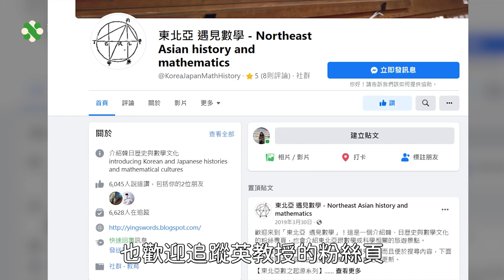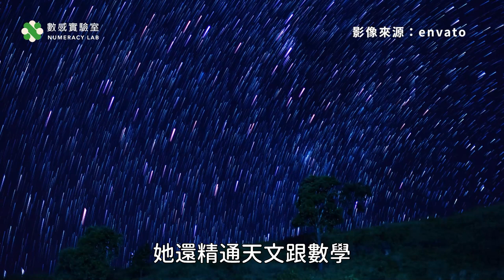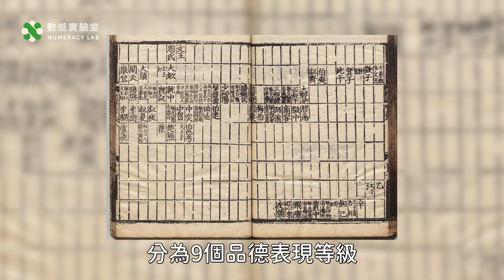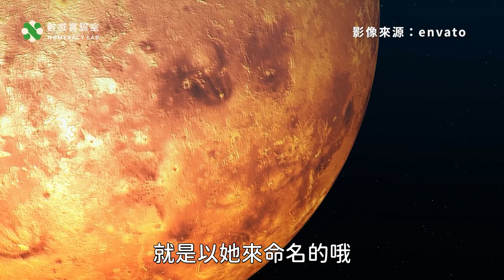中國最早女數學家，卻因為一本書被罵？東漢才女—班昭，不僅入宮給皇后當老師，還被皇帝指定完成《漢書》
現代已經很少聽見「三從四德」這句成語，但提倡這個規範的人之一，卻是東漢才女班昭？
這位飽學詩書的才女，不僅擔任了皇后的老師，甚至還運用數學和天文知識，協助完成了《漢書》，她就是中國史上最早有記錄的女數學家「班昭」。

指導單位：教育部國民及學前教育署

00:00 開場
0:54 班氏一族
2:30 班昭為什麼是數學家？
3:58 擔任皇室老師，東亞第一對師生檔
5:13 文筆絕佳，讓皇帝允許哥哥回京
6:26 《女誡》的影響